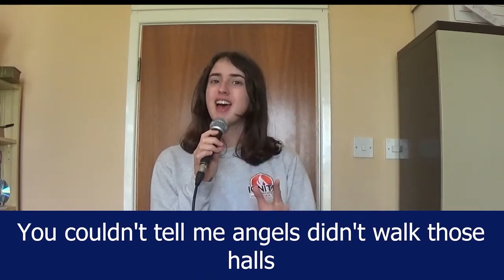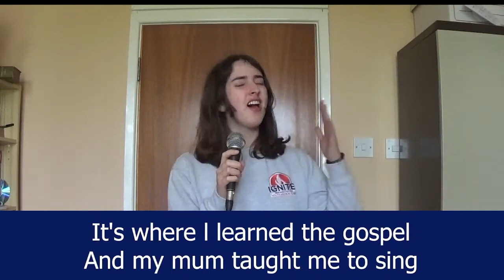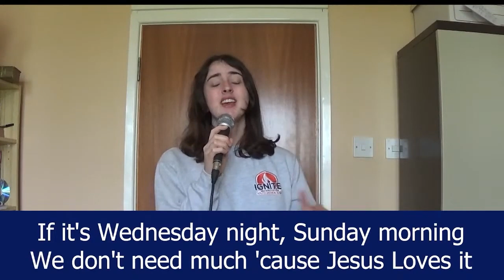March 2023 | Third Thursday Children's Stream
Join members of the Ignite Team for our Third Thursday live stream with primary schools across the Diocese of East Anglia and beyond!

Please do let us know you're watching in the live chat.